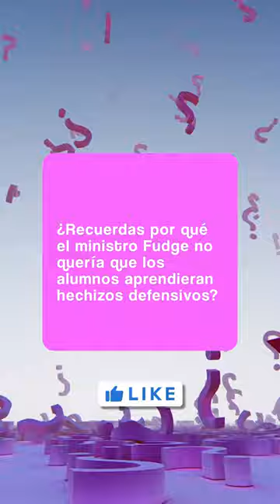¿Cómo se llama el Ejército de Dumbledore?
El Ejército de Dumbledore fue una organización secreta creada por Harry, Ron y Hermione. Muchas veces la llamaban simplemente E.D. para que nadie supiera de qué estaban hablando.

Aquí, los estudiantes aprendían Defensa Contra las Artes Oscuras de forma clandestina, ya que la profesora de esta asignatura, Dolores Umbridge, solo enseñaba la teoría. Ella era una enviada del Ministerio de Magia para mantener vigilados los movimientos de Dumbledore y evitar que se esparciera el rumor de que Voldemort había regresado.